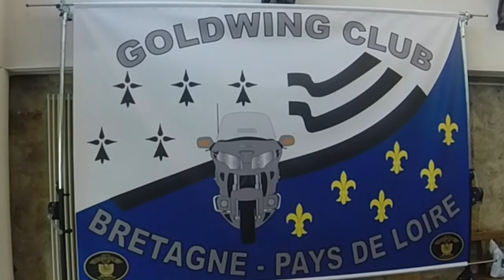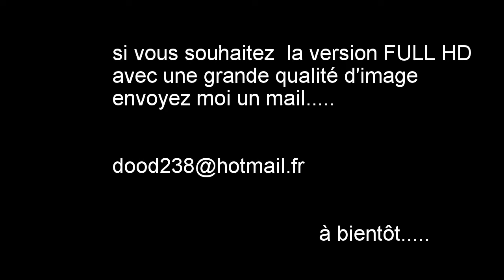GOLD IN RHUYS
GOLDWING  - MORBIHAN - AVRIL 2014